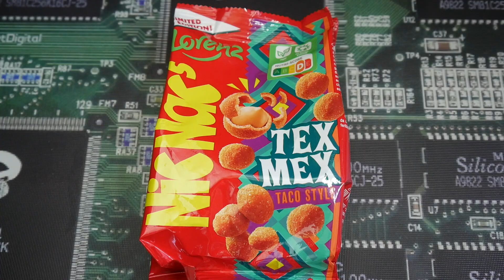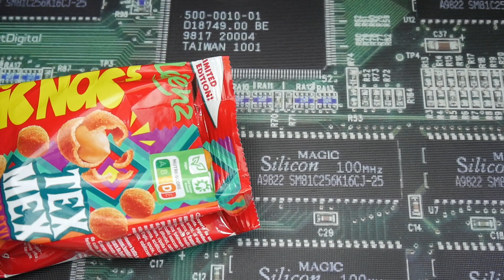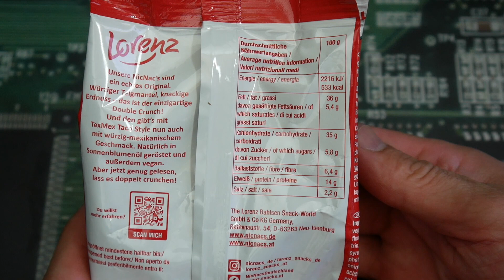NicNac's Tex Mex Taco Style 🥜 Wie schmeckt die neue Limited Edition ?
1 steht für Mega Low - Kaum Schärfe vorhanden 🧐
10 ist MEGA Hot und das schärfste was man hier erreichen kann 🥵

Heute teste ich :
NicNac's Tex Mex Taco Style die ich für 1,59 Euro bei World of Sweets gekauft habe.